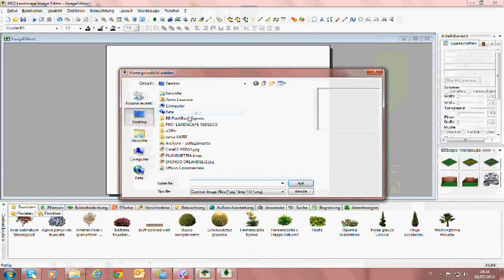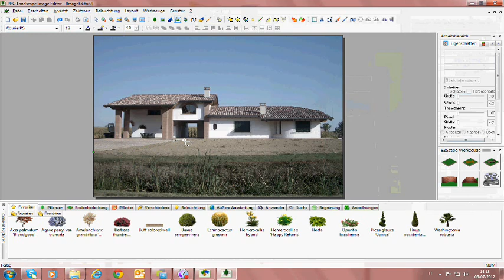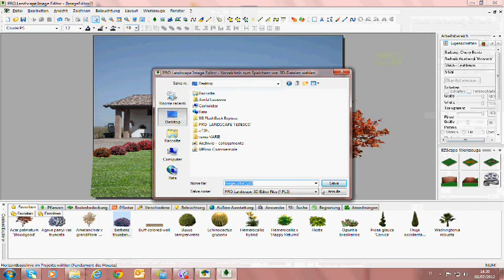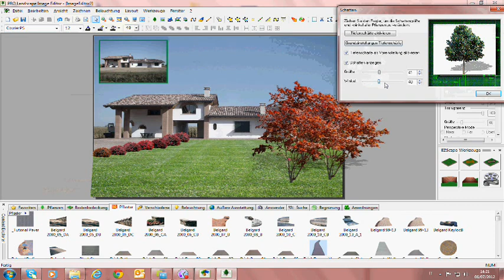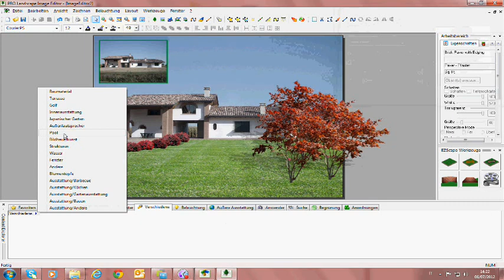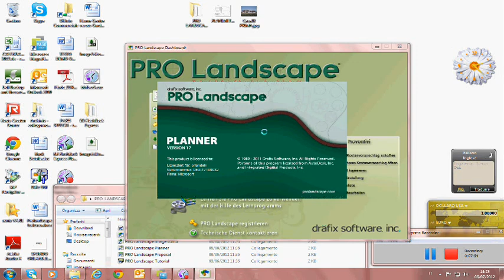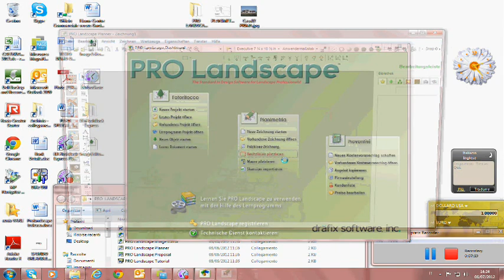Orlandelli.de - Video Tutorial für Garten und Landschafstbau (German)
Das Video ist eine Einführung über die weltweit führende PRO-Landscape Software, für Garten und Landschafstbau.

PRO Landscape Software ist ideal für Gärten, Parks, Umgebungen mit Schwimmbad, Blumenarrangements, Landschaften, urbane Einrichtungen, Bewässerungsanlagen, Ausstattungen und Projektierungen für Außenbereiche.